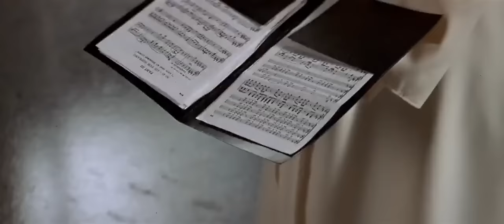Contracara (Face/Off) - Castor Troy (Nicolas Cage)